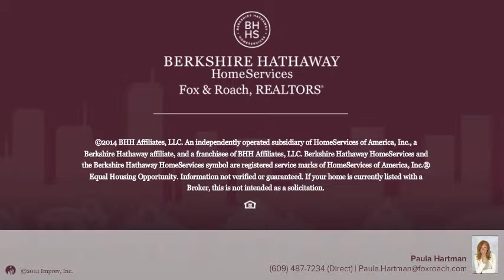7307 Ventnor Ave Ventnor, NJ 08406